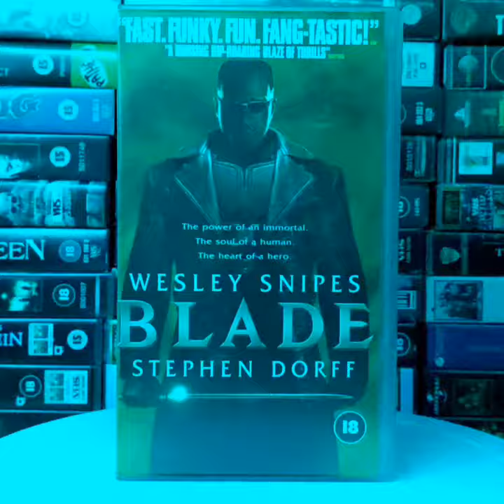Blade VHS Tape Strobe Warning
Blade VHS Tape